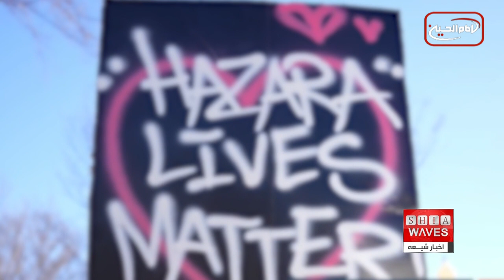برگزاری تظاهرات در ده‌ها شهر جهان برای «توقف ربوده شدن دختران هزاره و کشتار هدفمند هزاره‌ها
میلاد شادمان گزارش می دهد👉👉

گفتگوی اخبار شیعه با دکتر عبدالواحد افضلی؛ استاد دانشگاه تورين از ايتاليا 🔸🔸
در اعتراض به مسائلی هم چون ربوده شدن دختران هزاره و قتل های عمدی و هدفمند و سازمان یافته هزاره ها توسط طالبان ، تجمع ها علاوه بر آمریکا، در آلمان، فرانسه، سوئد، اسپانیا، و چند کشور دیگر نیز برگزار شد.

ده‌ها تن از شهروندان افغانستانی‌ ساکن ایالات متحده آمریکا روز یکشنبه اول بهمن ماه در‌ محکومیت «نسل‌کشی هزاره‌ها» و همچنین بازداشت دختران و زنان به‌خاطر حجاب از سوی حکومت طالبان در افغانستان، مقابل کاخ سفید در شهر واشنگتن تجمع کردند.
هم چنین هزاران افغانستانی در ده‌ها شهر جهان اقدام به برگزاری تجمعات اعتراضی مشابه کردند.
تظاهر کنندگان افغانستانی در شهرهای مختلف دنیا در یک بیانیه‌‌ مشترک از سازمان ملل و کشورهای جهان خواستند که با طالبان تعامل نکنند و «نسل‌کشی هزاره‌ها» و «آپارتاید جنسیتی» در افغانستان را محکوم کنند.
این بیانیه بازداشت گسترده زنان و دختران هزاره توسط طالبان به بهانه نوع پوشش آنها را اقدامی غیرانسانی توصیف کرده است.
در بیانیه یاد شده همچنین تاکید گردیده که پس از قدرت‌گرفتن طالبان، هزاره‌ها بار دیگر به‌‌صورت کامل از نهادها دولتی و نظامی حذف شدند.
این تجمع ها علاوه بر آمریکا، در آلمان، فرانسه، سوئد، اسپانیا، و چند کشور دیگر نیز برگزار شد.
همزمان با این تجمع ها، برخی از زنان معترض در داخل افغانستان، از جمله در تخار و کابل، نیز با شعارهای مشابه در مکان‌های بسته تجمع اعتراضی برگزار کردند.
هزاره‌های افغانستان که بیشترشان شیعه هستند ، می‌گویند در چند سال اخیر «به‌گونه ای هدفمند» هدف حملات مرگبار قرار گرفته‌اند.
نماینده ویژه سازمان ملل در افغانستان در گزارش سال ۲۰۲۳ ابراز نگرانی کرد که شیعیان افغانستان با خطراتی روبرو هستند.
شهریور ماه سال گذشته، یک گزارش تحقیقی از سوی پارلمان بریتانیا منتشر شد که در آن با اشاره به وجود تبعیض شدید علیه اقلیت هزاره در افغانستان هشدار داده شده بود که این اقلیت قومی شیعه مذهب‌ ، در معرض نسل کشی طالبان و داعش قرار دارند.
گفتنی است که روز چهارشنبه، ۱۷ ژانویه ۲۰۲۴ نیز نشست مشترکی در ساختمان پارلمان بریتانیا در لندن با حضور اعضای اجرایی کنگره ملی هزاره و تعدادی از اعضای مجلس این کشور صورت گرفت.
اعضای کنگره ملی هزاره در بریتانیا و شماری از اعضای پارلمان بریتانیا ، در این نشست مشترک ، پیرامون مسائلی هم چون ربوده شدن دختران هزاره و قتل های عمدی و هدفمند و سازمان یافته هزاره ها توسط طالبان در ساختمان پارلمان بریتانیا بحث و تبادل نظر نمودند.

ربوده_ شدن
دختران_ هزاره